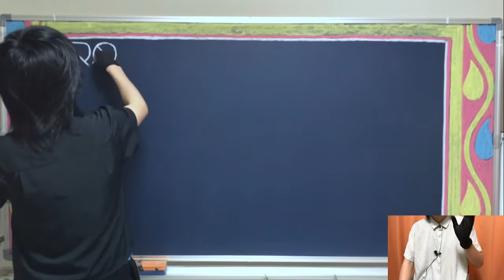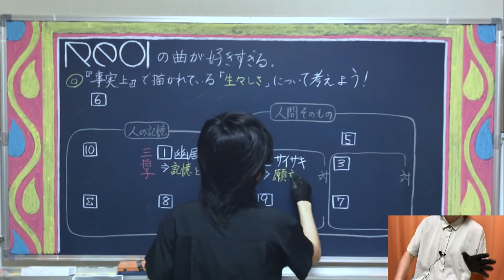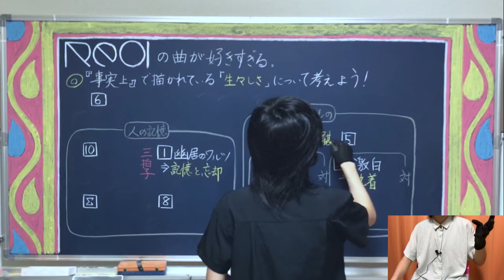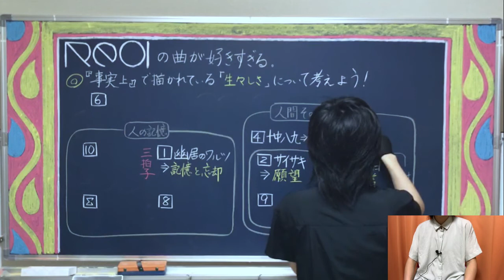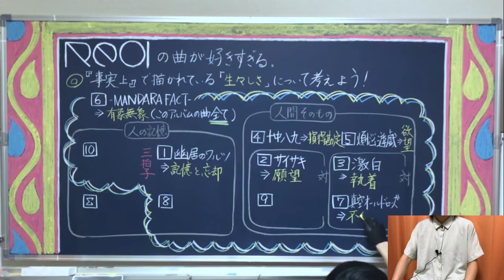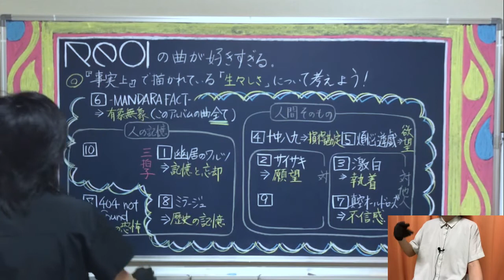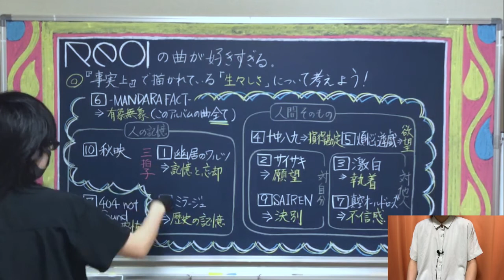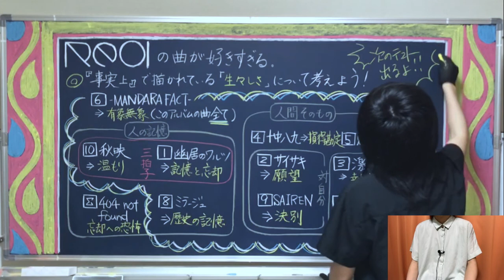【Reol】感情型オタクが『事実上』を語るとこうなる【授業風】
Reolの動画第3弾は、
リクエストが多かったアルバム編です。

Reol名義になってから初のフルアルバム「事実上」の
全10曲（ボーナストラック除く）について、
自分なりの解釈を述べさせていただきました。

みなさんの負担も考えて、
動画を20分以内に収めたい思いはあるのですが、
全曲について語っているのでカットは無理でした。

ですので、
一部の語りを1.5倍速にしています。
ギリギリ聞き取れるかな？と思いますが
もしご意見あったらお願いしますw

0:00 オープニング＆あいさつ
0:43 今日のテーマについて

‹『事実上』全10曲の「生々しさ」›
1:13 幽居のワルツ｜記憶と忘却の生々しさ

2:45 サイサキ｜願望の生々しさ

4:04 激白｜執着の生々しさ

5:32 十中八九｜損得勘定の生々しさ

7:16 煩悩遊戯｜ 欲望の生々しさ

8:27 -MANDARA FACT-｜有象無象の生々しさ

9:09 真空オールドローズ｜不信感の生々しさ

10:34 ミラージュ｜歴史の記憶の生々しさ

12:32 SAIREN｜決別の生々しさ

14:47 秋映｜温もりの生々しさ

17:06 エンディング
17:39 完成した黒板

動画の感想やReolについての思い入れなどが浮かんだらバンバンお寄せください！

●関連リンク
2020年6月26日現在、Reolの公式YouTubeチャンネルにて公開されている『事実上』の曲は5曲です。その他の曲は、こちらのXFD動画で少しだけ聴くことができます。
デジタルリリース版では「劣等上等」、CD盤では「mede:mede-JJJ Remix-」のボーナストラックが付いてきます。この動画でReolや『事実上』に興味を持ってくださった方はXFD動画の視聴をおすすめします。

●関連動画
↓Reolの授業動画はこちら↓

事実上のボーナストラック「mede:mede -JJJRemix-」に合わせて選曲しました。メロウな雰囲気や各パートの音質も原曲にかなり近い良質な音源です！このクオリティのインスト音源は他に無いのでは…おすすめです！

上記3つは、すべてJpopKARAOKEさんが制作している音源です。そのクオリティの高さから、以前のReolの授業動画でも使用させていただきました。Reolの楽曲は特殊な音が使われていることが多いですが、どの音源もかなり原曲に近いのでめちゃくちゃおすすめです！

貴重なピアノの弾いてみた音源です！原曲にもピアノの音は入っていますが、この演奏は非常にしっとりしたバラードアレンジになっています。テンポ感こそ違うのですが、胸に迫るメロディの熱さはしっかりと再現されているので味わい深い音源です。

サビのみのオルゴール音源です。R3 Music Box〜癒しのオルゴールサウンド〜さんは、曲のリクエストに応じて様々なオルゴール音源を投稿されているので、実はこれ以外にもReolの楽曲がたくさんあります。「事実上」に収録されている曲もありますので探してみると面白いかもしれません。

●動画編集
▷たちばなつばさ（Twitter）